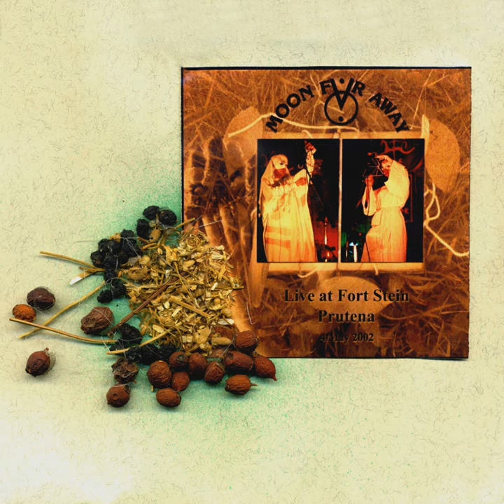Ici-haut \ Hevelius (Live)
Ici-haut \ Hevelius (Live) · Moon Far Away

Prutena

Main  Artist: Moon Far Away
Composer: Alexey M. Sheptunov
Author: Alexey M. Sheptunov
Music  Publisher: Mandarah Musikverlag